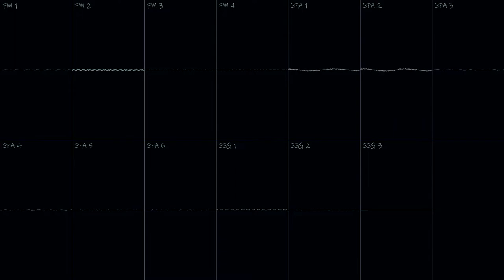Another Secret Passage ~Softkey Passage Revisited~ (SNK Neo Geo Song)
Starting off Volume 2 of my JetStar1997 and Wavetable Guy Days Revisited. This song is a remake of a Master System song I originally made back in July 2018 under the name of "Softkey Passage." What's interesting is that back in July 2018, I worked on this song and a Sega Genesis song at around the same time, and both were uploaded to this channel on the same day (both songs have since been reuploaded to my second channel). The Sega Genesis song was Opnistle, which I've since remade (you can listen to it This is my first Neo Geo song to use all six channels of the non-variable ADPCM channels.